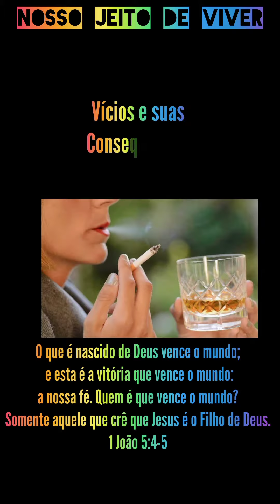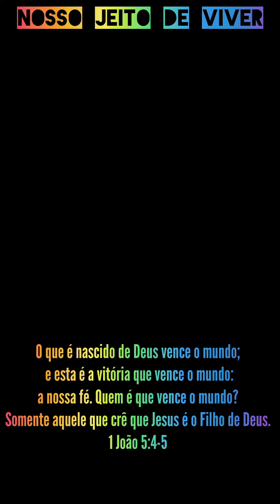Acredite na salvação somente por Jesus Cristo (adore no templo não adore o templo).